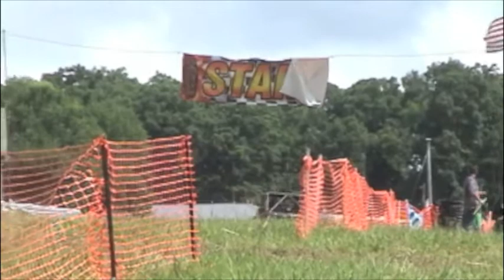ECORS at DPG - B and C Class